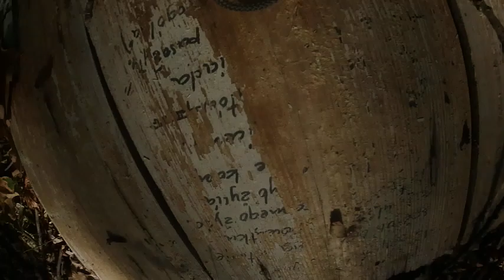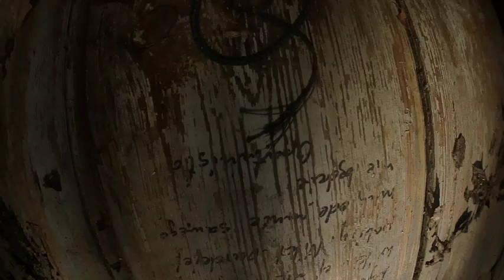Dawid Ozdoba - NA ŻYWO